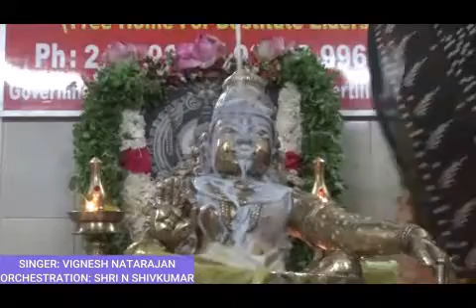AYYAN AVATHARAM PAMBAI NADHI ORAM CONVENTIONAL AYYAPPAN AND MURUGAN SONG SUNG BY VIGNESH NATARAJAN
AYYAN AVATHARAM PAMBAI NADHI ORAM CONVENTIONAL AYYAPPAN AND MURUGAN SONG SUNG BY VIGNESH NATARAJAN. ORCHESTRATION BY SHRI N SHIVKUMAR